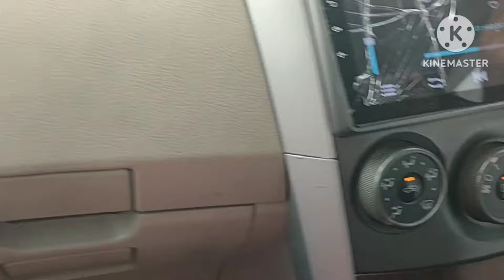June 19, 2024